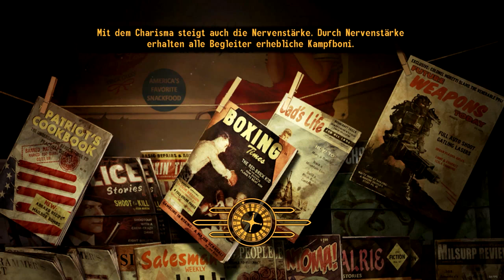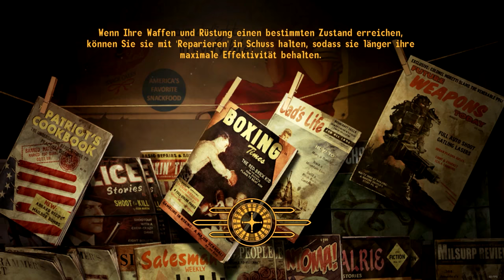FALLOUT NEW VEGAS [2K] #157 - Handelsware: Gold ► Let's Play Fallout New Vegas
● Fallout New Vegas Ultimate Edition #157 : Handelsware: Gold